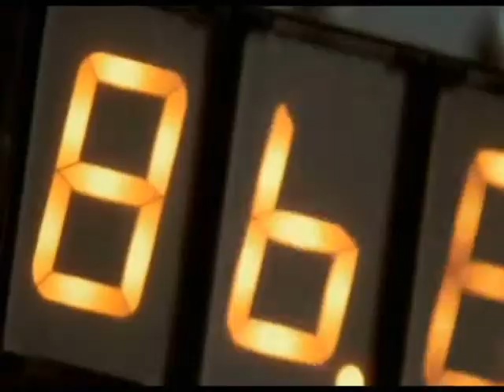Autos Imcreibles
Los mejores autos del cine más recordados de los últimos tiempos